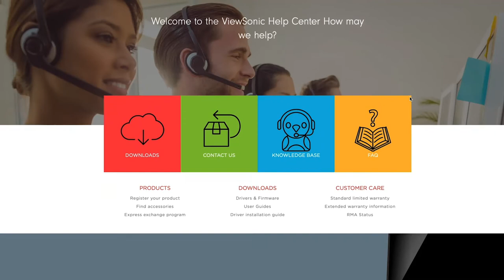A New View for Partnerships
For over 30 years, ViewSonic has been a channel-first company, with success rooted in the relationships we have cultivated with our partners. Today, we are more committed than ever to providing the innovative solutions, programs, and support that our partners need to flourish and be profitable.